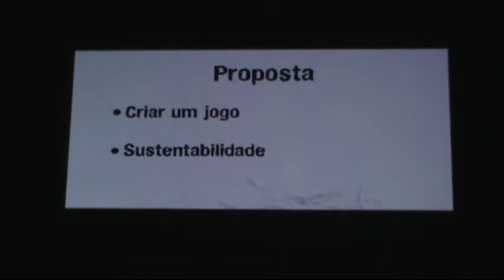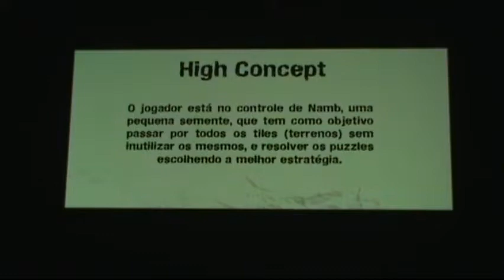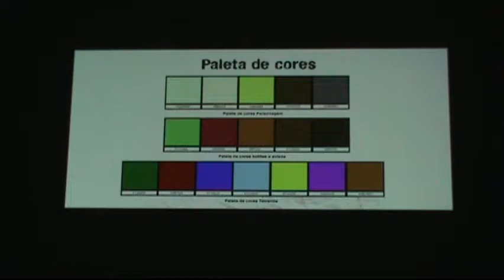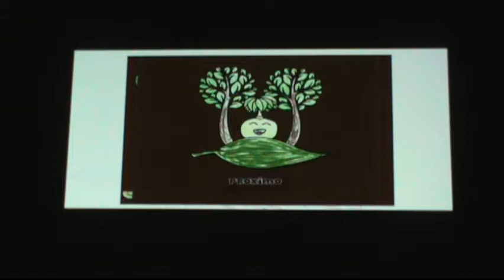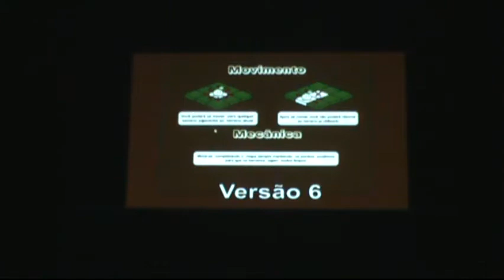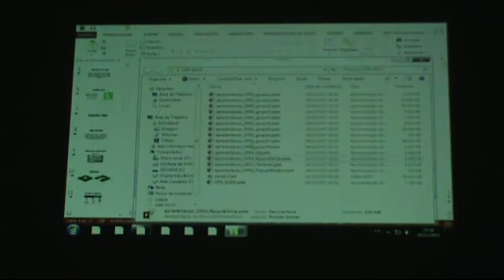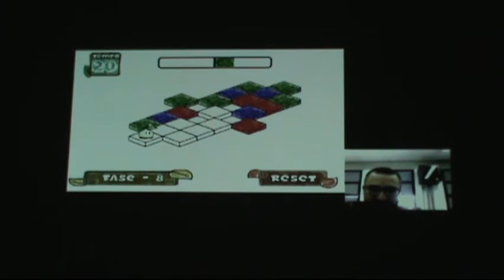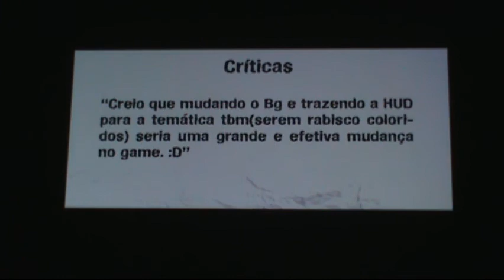2017/2 - Faculdade Impacta - Jogos Digitais - OPE - Tanamb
Jogo "Tanamb", desenvolvido como parte da OPE (Oficina Projeto Empresa) do Curso Superior de Tecnologia em Jogos Digitais da Faculdade Impacta de Tecnologia.

Autores: alunos Carlos Henrique Stoppa Veiga, Gabriel Bento Lima, Lucas Fernandes Inácio e Marcelo Fernandes Luiz.

Orientador: Prof. Dr. Fabiano Alves Onça.

Apresentação realizada no Auditório da Faculdade Impacta de Tecnologia em 14/12/2017.

Banca formada pelos professores Alan Henrique Pardo de Carvalho e Fabiano Alves Onça.